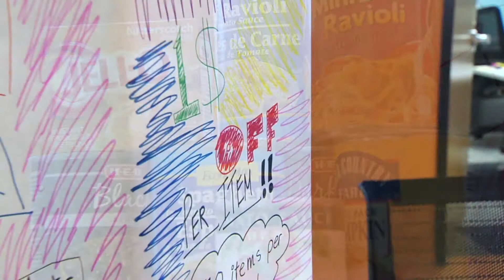PSA Food for Fines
The McAllen Public Library has partnered up with the RGV Food Bank. Nonperishable food items will be accepted in lieu of overdue book fees from Oct. 1 - Nov. 15, just in time for Thanksgiving.